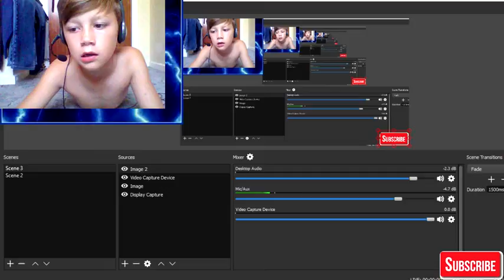ESCAPING A CONSTRUCTION SITE IN ROBLOX